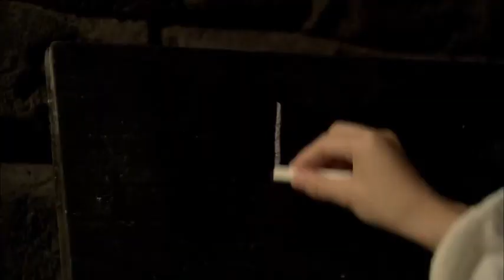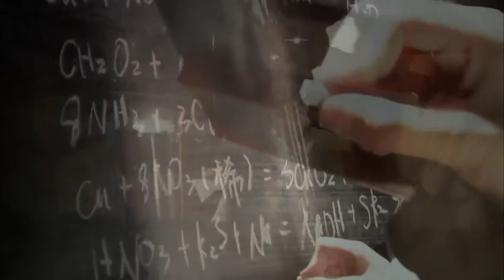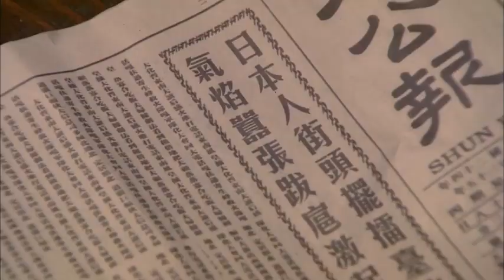ENG SUB【Glory of My Heart | 潛行榮耀】▶EP 18🔥江湖俠士#楊洋 在黑道仟金#宋軼 與司令貴女#張嘉倪 之間遊走，徵服黑白兩道，成為救世英雄#ChineseDrama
劇名【Drama Name】Glory of My Heart | 潛行榮耀

簡介：江湖俠士#楊洋 在黑道仟金#宋軼 與司令貴女#張嘉倪  之間遊走，徵服黑白兩道，成為救世英雄
集數：29集
主演：楊洋、張嘉倪、宋軼、連奕名、王輝、吳廷燁、李東翰

【Synopsis】Grassroot Hero Finds His Love Between General's Daughter and Underworld Girl
【Episodes】29
【Starring】Yang Yang, Jenny Zhang (Zhang Jiani), Song Yi, Lian Yiming